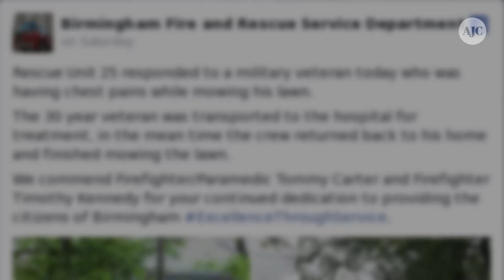Alabama firefighters return to mow veteran's lawn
Two Alabama firefighters went above and beyond for a 30-year veteran. The Birmingham fire department transported a man to the hospital. He reported chest pains while mowing his lawn.  Tommy Carter and Timothy Kennedy returned to his home to finish mowing.